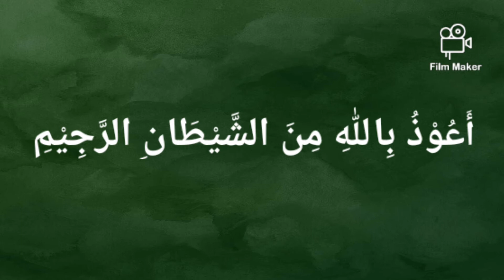Surah al-Nas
Terima kasih ibuku tersayang
(Guru al-Quranku yg pertama) 😊

MELANGGAN
KONGSI
Terima Kasih 🙂